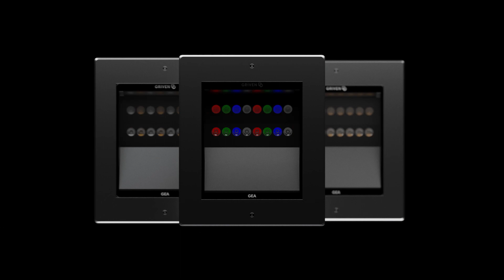GEA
This revolutionary, matchless novelty offers an alternative lighting concept to a whole kind of installations, which require even, natural, and elegant wall wash effects reaching heights of up to 18 meters.